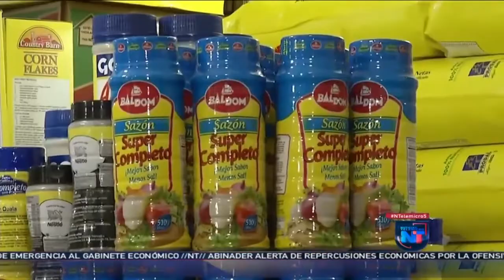Tensión en RD por posible impacto local del enfrentamiento Rusia-Ucrania